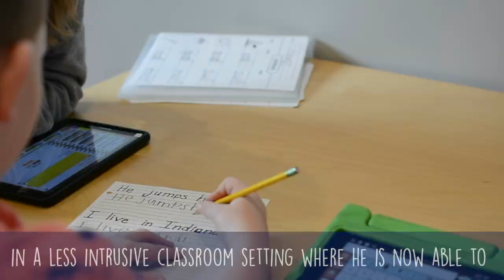A Day In the Life of Chase